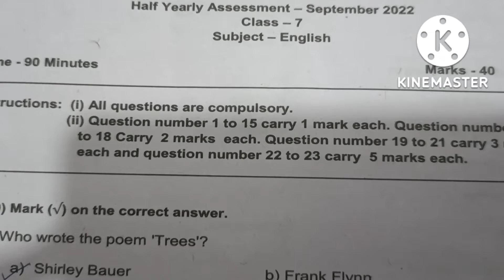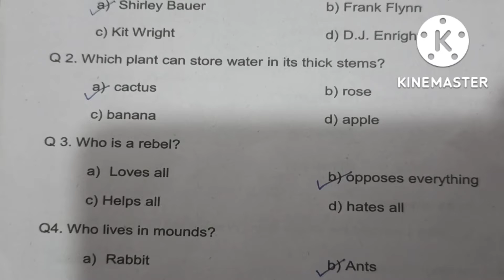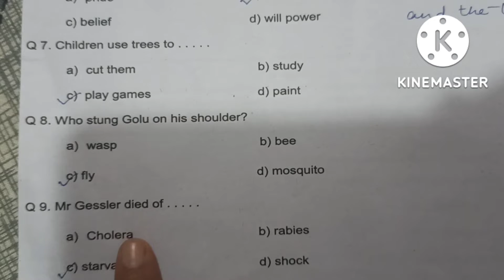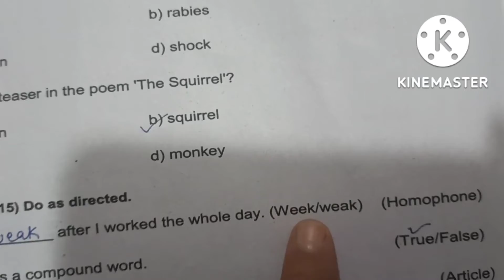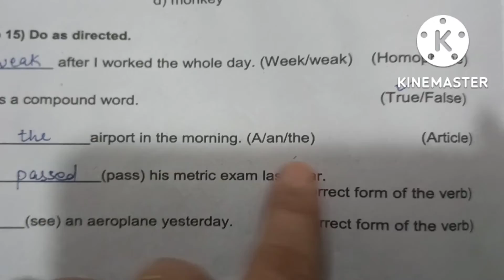Half Yearly Exam Sep 2022 । Class 7th । ENGLISH। HBSE। SCERT। अर्द्ववार्षीक परीक्षा। कक्षा 7th।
Half Yearly Exam Sep 2022 । Class 7th । ENGLISH। HBSE। SCERT। अर्द्ववार्षीक परीक्षा। कक्षा 8। PART-1